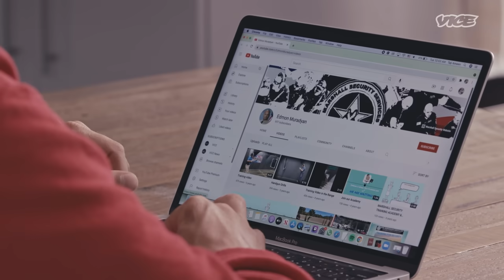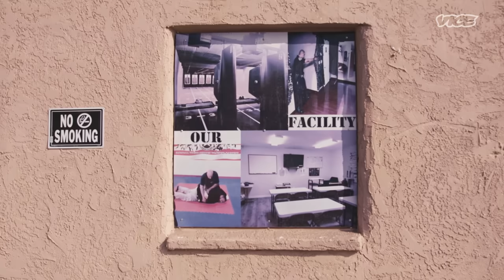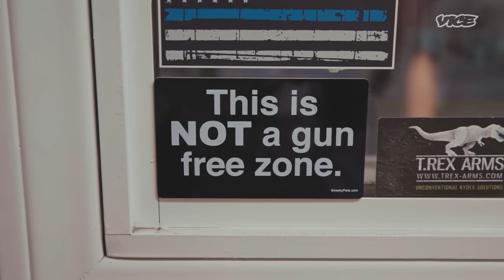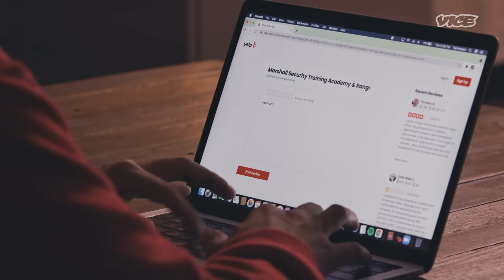Firearms Training at a One Star Gun Range | One Star Reviews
In this episode of One Star Reviews, Taji enrolls in a firearms training course to get an understanding of gun safety. He attends his training at Marshall Security in Compton, CA - a business that has received many one-star reviews. As always, Taji does whatever it takes to get to them.

Welcome to VICE:
Enlightening commentary, authoritative advice, and unique stories you won't find anywhere else. Our immersive and ground-breaking storytelling has changed the way people think about culture, crime, art, parties, fashion, protest, the internet and other subjects that don't even have names yet. Browse the library and discover corners of the world you never knew existed.